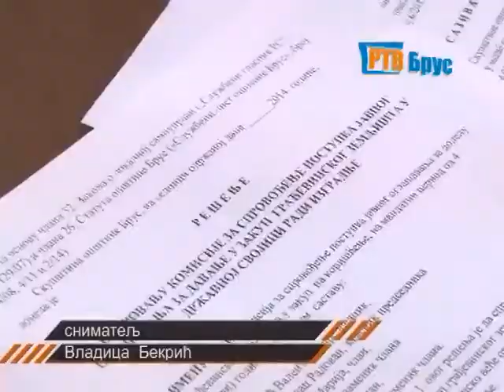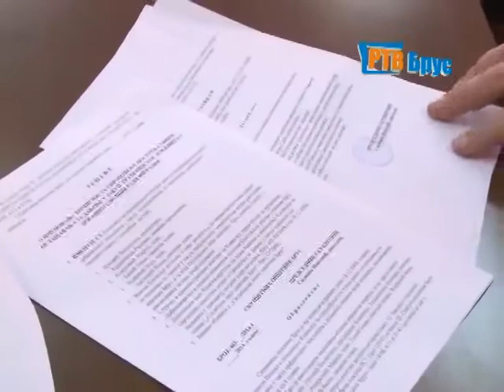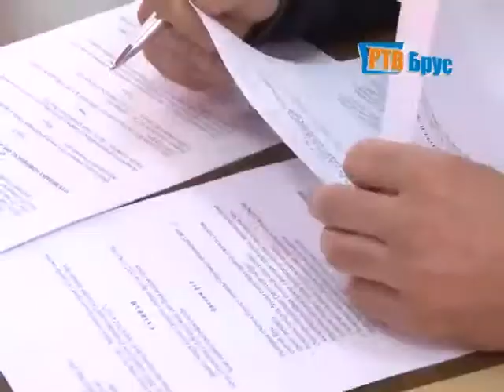VECERNJE VESTI 24 12 2014